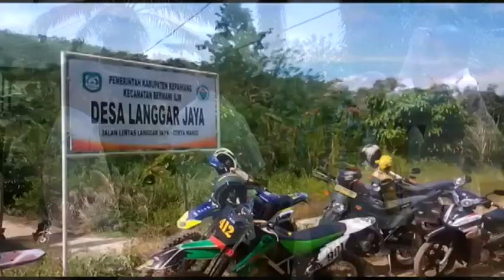Kementerian Terima Usulan Pembangunan Jalan Langgar Jaya